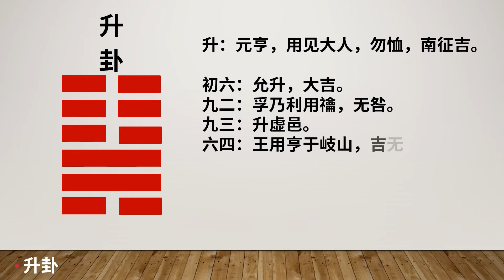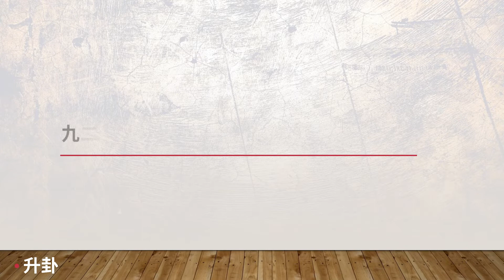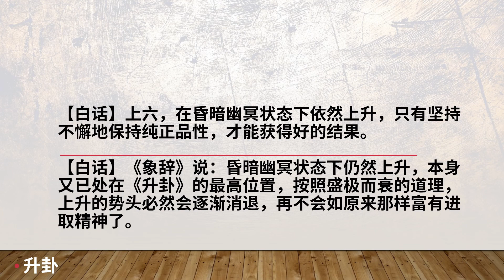《周易》 升卦 | 稳步上升的秘籍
升：元亨，用见大人，勿恤，南征吉。
初六：允升，大吉。
九二：孚乃利用禴，无咎。
九三：升虚邑。
六四：王用亨于岐山，吉无咎。
六五：贞吉，升阶。
上六：冥升，利于不息之贞。
彖曰：柔以时升，巽而顺，刚中而应，是以大亨。用见大人，勿恤;有庆也。南征吉，志行也。
象曰：地中生木，升;君子以顺德，积小以高大。
【白话】《升卦》象征上升：亨通，宜于出现权高位尊的大人物，用不着忧虑，向南方出征会带来吉祥。
【白话】《象辞》说：《升卦》的卦象是巽（风）下坤（地）上，而巽又象征高大树木，这样就成为地里边生长树木之表象。树木由矮小到高大，象征上升；与此相应，君子通过顺应自然规律来培养自己的品德，积累微小的进步来塑造高大完美的人格。

初六，允升，大吉。
《象》曰：“允升大吉“上合志也。
【白话】初六，宜于上升，大吉大利。
【白话】《象辞》说：“宜于上升而大吉大利”，是因为陰柔处在最卑下的地位，位于其上的陽刚者同情其处境，希望其尽快上升，所以其上正合乎上面的意思。

《象》曰：九二之孚，有喜也。
【白话】九二，内心恭敬虔诚，即使微薄的禴祭也可以感动神灵，免除灾祸。
【白话】《象辞》说：《升卦》的第二爻位（九二）内心虔诚仁厚，一心成人之美，深得众人信服，必定会给自身带来喜庆。

九三，升虚邑。
《象》曰：“升虚邑”，无所疑也。
【白话】九三，上升到空旷的城邑，如入无人之境。
【白话】《象辞》说：“上升到空旷的城邑”，这是因为没有任何阻碍，上升得十分顺利，不要有半点迟疑。

六四，王用亨于岐山，吉，无咎。
《象》曰：“王用亨于岐山”，顺事也。
【白话】六四，君王到岐山祭祀神灵，吉祥如意，没有灾祸。
【白话】《象辞》说：“君王到岐山祭祀神灵”，就是向神灵表示恭顺，诚惶诚恐地供奉神灵，结果必然会带来吉祥如意。

六五，贞吉，升阶。
《象》曰：“贞吉升阶”，大得志也。
【白话】六五，占卜结果吉祥如意，乘势沿着台阶稳步上升。
【白话】《象辞》说：“占卜结果吉祥如意，乘势沿着台阶稳步上长”，表明上升已达到鼎盛时期，接近光辉的顶点。真可说得上是春风得意，踌躇满志。同时也表明陰柔居于尊位，必须稳健行事，循序渐进，不可像“升虚邑”那样冒进。

《象》曰：冥升在上，消不富也。
【白话】上六，在昏暗幽冥状态下依然上升，只有坚持不懈地保持纯正品性，才能获得好的结果。
【白话】《象辞》说：昏暗幽冥状态下仍然上升，本身又已处在《升卦》的最高位置，按照盛极而衰的道理，上升的势头必然会逐渐消退，再不会如原来那样富有进取精神了。

33为你读经典，让经典成为我们的小日常。
包括四书五经 :
国学经典：
《心经》等